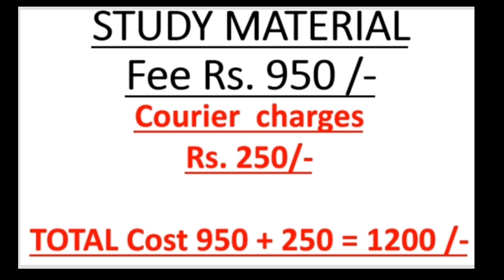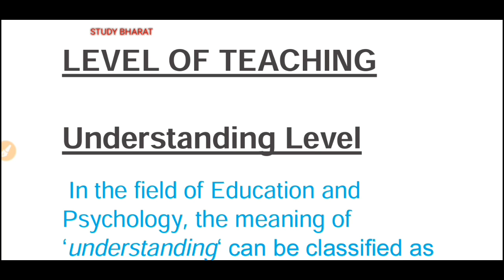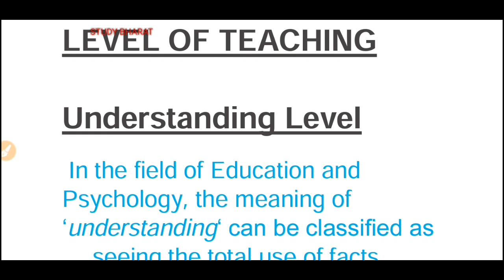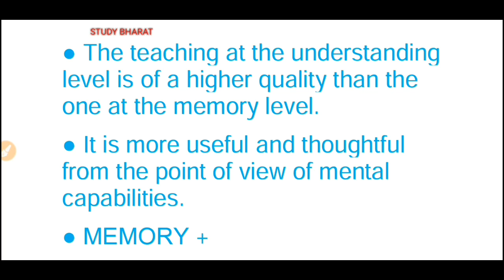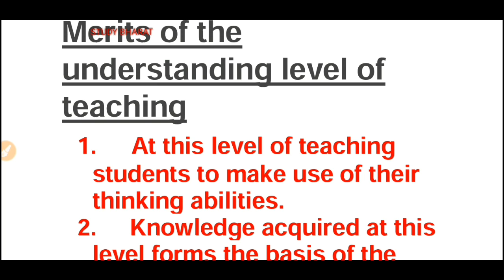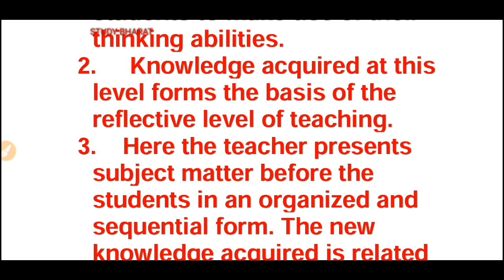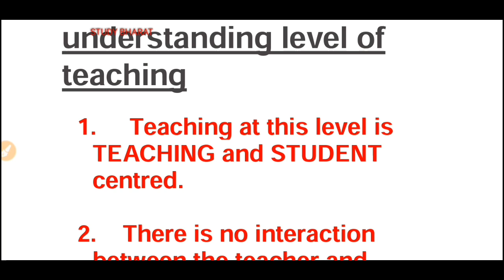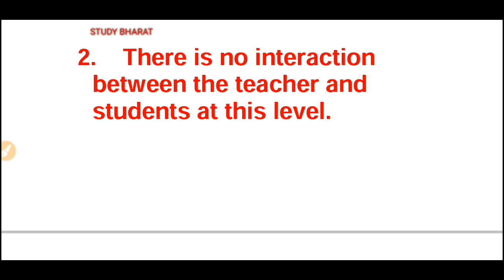understanding level of teaching ugc nta net PAPER 1 TEACHING APTITUDE updated syllabus 2019